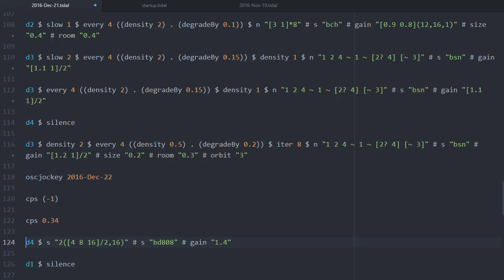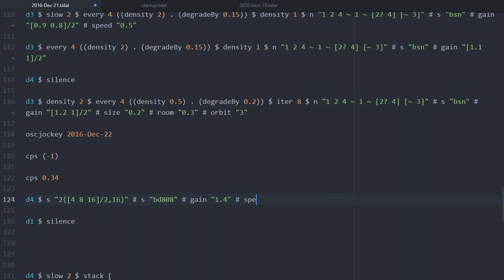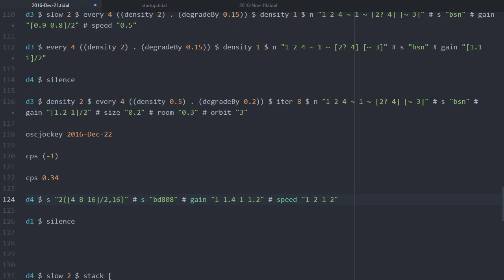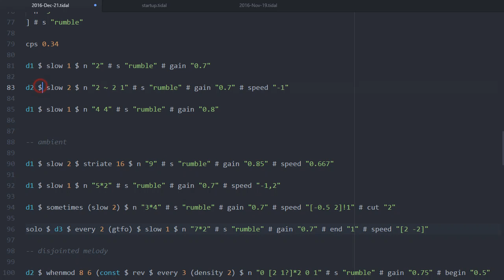livecoding 2016 12 23 12 01 36 382